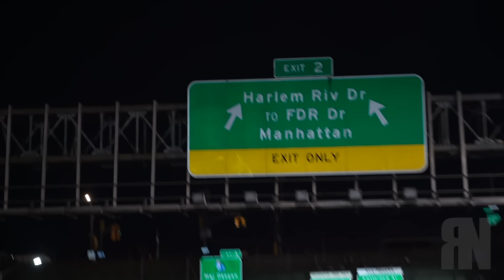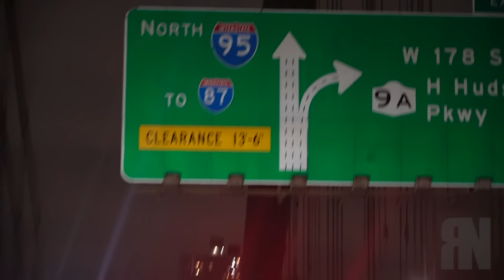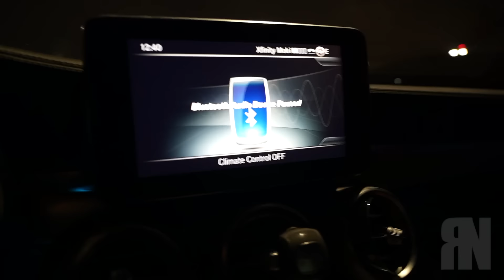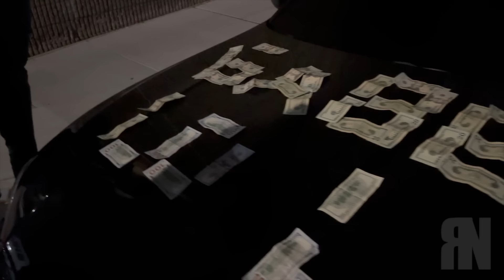STREET RACE 3K POT BMW M340 VS BMW 540 INSANE PHOTO FINISH HITS THE HAZARDS ON HIM & THIS HAPPENS!!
First and foremost I wanna wish everybody merry Christmas. Happy holidays. Best wishes to everyone for the new year Let’s be great. I love you so much rocnation La Familia.

All hoodies and shirts are sold out what a blessing thank you for supporting the movement 🍿